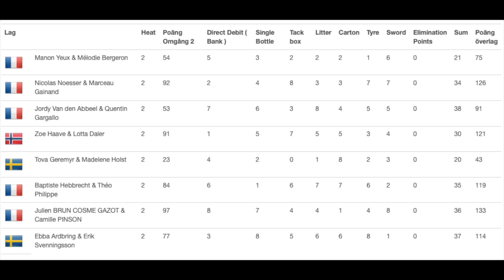Team Effektbolagen Par-EM omgång 3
Madde och Tova på Par-EM omg3